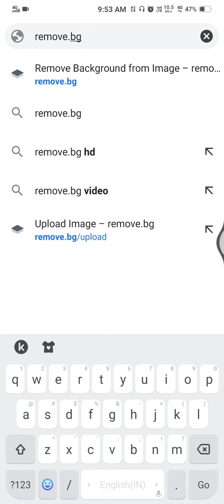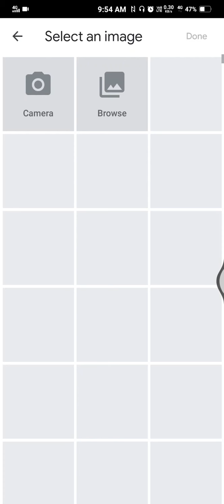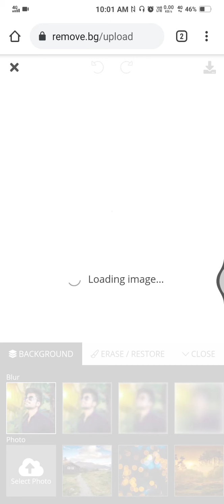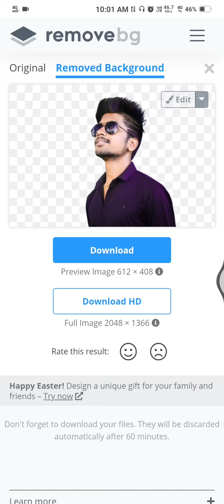How to Covert/Change JPG to PNG image | by using phone in Android | TRICKS AND TIPS | CRIME TAMIL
Crime Tamil
THIS VIDEO IS ABOUT CONVERTING JPG IMAGE TO PNG IMAGE.